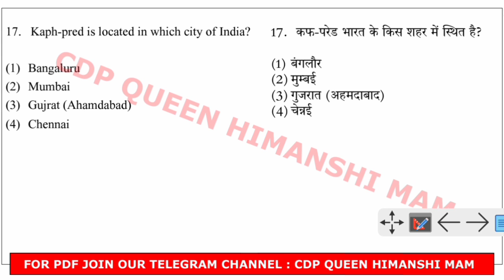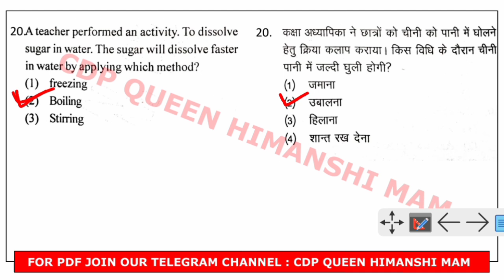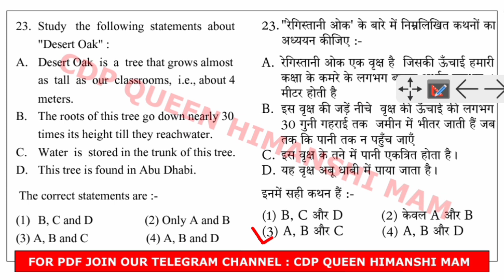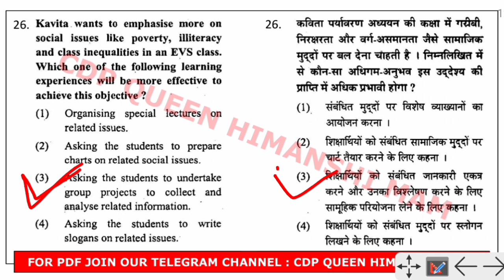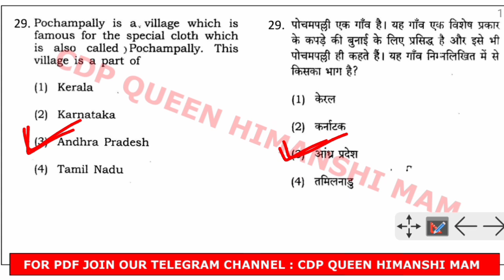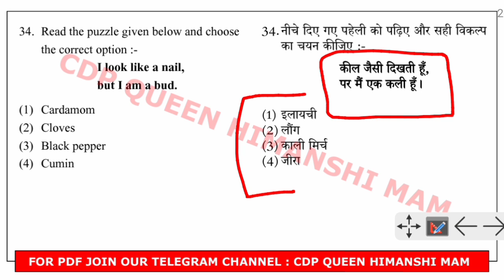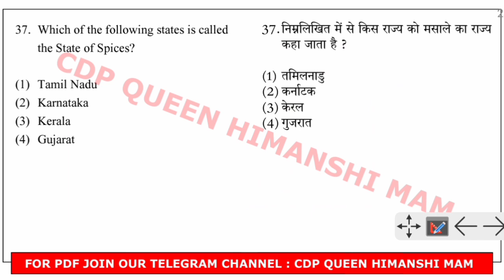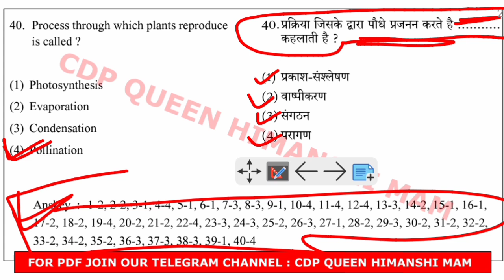CTET EVS के सभी महत्वपूर्ण प्रश्न | इसे जरूर देखें | ENVIRONMENTAL STUDIES | CTET PAPER | CTET 2021